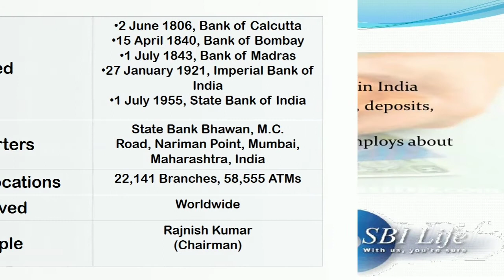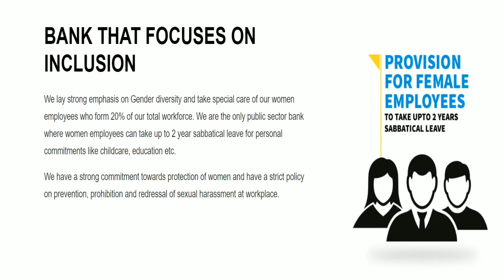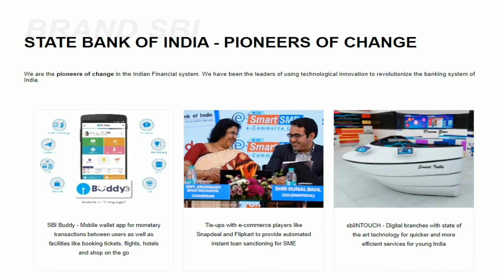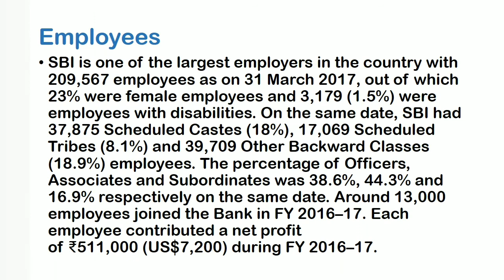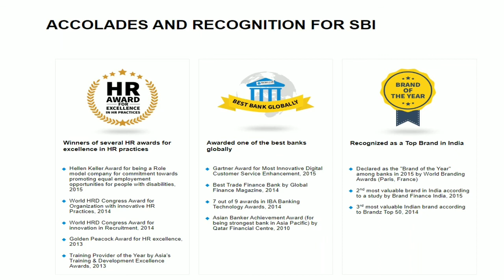SBI | State Bank of India | sbi share | sbi business overview | Products and subsidiaries of sbi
SBI | State Bank of India | sbi share | sbi business overview and model
sbi,
SBI,
sbi net banking online,
sbi yono,
sbi yono account opening,
sbi loan,
sbi share news,
sbi news,
sbi bank building,
sbi business plan,
SBI,
SBI business model,
sbi business overview,
products of sbi,
Brands of SBI,
subsidiaries of SBI,
sbi business loan,

ALL YOU NEED TO KNOW ABOUT STATE BANK OF INDIA